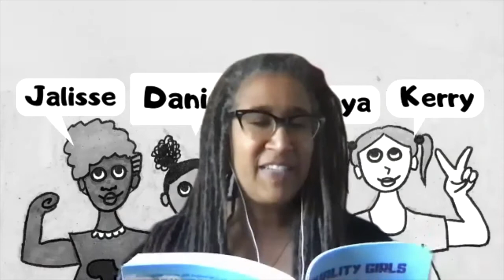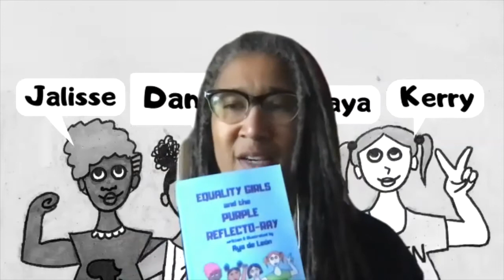Aya De León: Equality Girls and the Purple Reflecto-Ray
About the book:

Ten-year-old Daniela and her friends get mad when a pair of boys won’t let them play soccer because the boys have negative stereotypes about girls. But Daniela gets so mad that purple laser beams shoot out of her eyes. When the rays hit the boys, they themselves suddenly begin to act out those stereotypes. But where did Daniela get this power? From the the freak accident she had involving her dog, a wad of purple gum and her mother’s laser experiment? When the president refuses to sign the Gender Equality Act, Daniela gets angry again and nearly destroys the car radio that reported the news. Will Daniela learn to control her powers? And what will happen when the girls confront the president while he’s in town introducing the Miss Tween USA beauty pageant? This book can help young readers develop critical thinking about sexism, even as they laugh at its absurdity.

About the Author:

Aya de Leon directs the Poetry for the People program, teaching creative writing at UC Berkeley. Kensington Books publishes her award-winning feminist heist/romance series, Justice Hustlers: UPTOWN THIEF (2016), THE BOSS (2017), THE ACCIDENTAL MISTRESS (2018), and SIDE CHICK NATION (2019) which was the first novel published about Hurricane Maria in Puerto Rico. Aya has received acclaim in the Washington Post, Village Voice, SF Chronicle, and The Establishment. Her work has also appeared in Ebony, Essence, Guernica, Writers Digest, Huffington Post, Catapult, The Root, The Toast, VICE, Ploughshares, Bitch Magazine, on Def Poetry, and she’s an advice columnist for Mutha Magazine. In 2020, Kensington will publish her first spy novel, about FBI infiltration of an African American eco-racial justice organization. She is currently at work on a YA spy girl series featuring African American and Latina teens called GOING DARK, as well as a picture book to help talk to children about racism. She blogs and tweets about race, class, gender, culture, and social justice politics on Twitter at @ayadeleon and on Facebook and Instagram at @ayadeleonwrites.